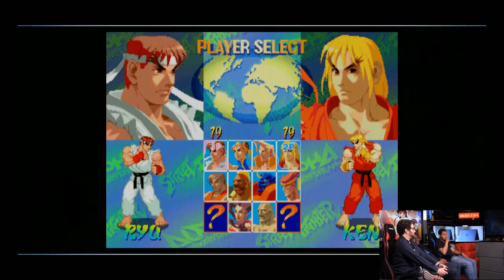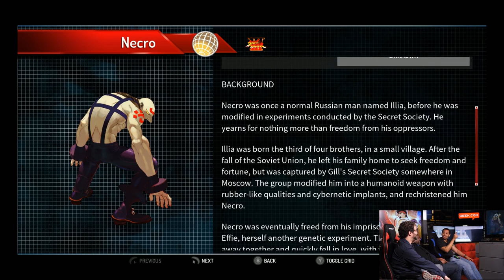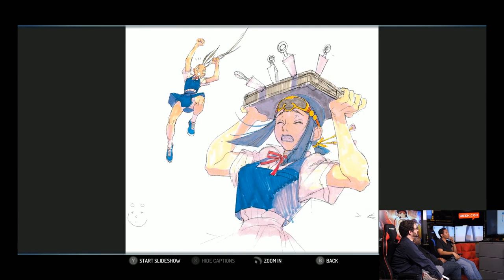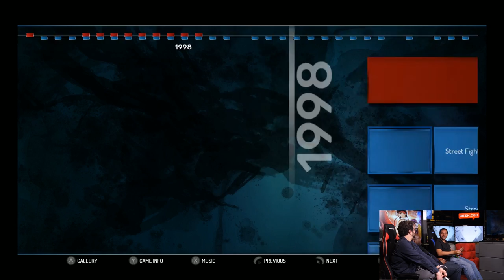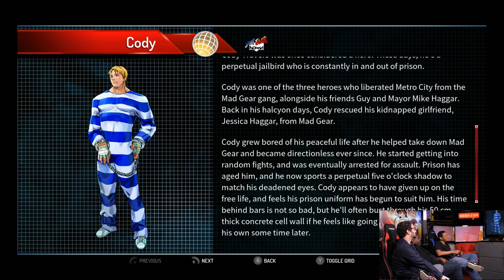Let's Play Street Fighter 30th Anniversary Collection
There’s little debate about the importance of Street Fighter. Without it, the fighting game genre wouldn’t be the phenomenon it is today. To celebrate the 30th anniversary of the legendary franchise, Capcom is releasing a collection containing some of the series’ best-known installments.

Whether it’s opinionated Apple buying guides, cyborg Kickstarters, hot takes on video game trends, shocking revelation about 1990s cartoons, famed orcs, Star Wars and Marvel rankings, or explainers on internet music, if you’re a curious geek you’ll find something new on Geek.com.